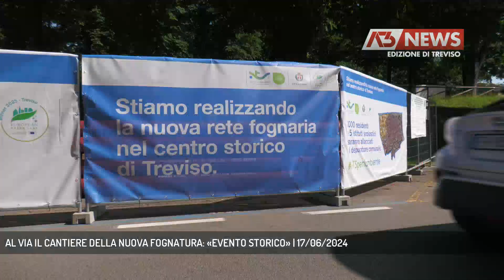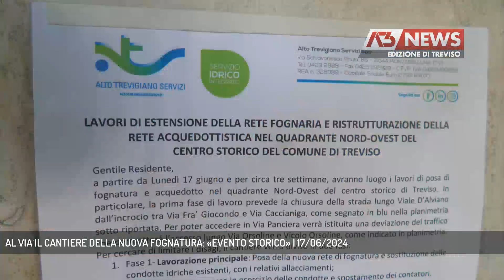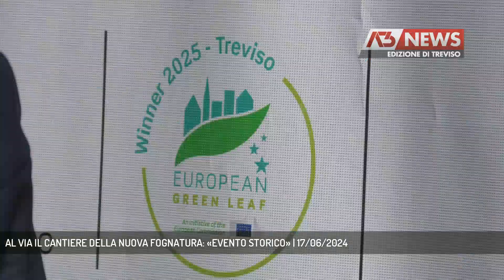AL VIA IL CANTIERE DELLA NUOVA FOGNATURA: «EVENTO STORICO» | 17/06/2024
A3 NEWS Treviso 17/06/2024 - TREVISO - Al via il cantiere della fognatura in città. Si parte in viale d’Alviano per un mese, poi sarà la volta di Borgo Cavour. I lavori dureranno un anno.  || E' con una punta d'orgoglio e di emozione che il Sindaco Mario Conte parlando di : «Intervento di portata storica per la Città», ha dato il via al cantiere nel quartiere nord ovest del centro storico, per la realizzazione della nuova di rete fognaria e la ristrutturazione della rete acquedottistica. Ad oggi la città è ancora priva di fognature, Conte è il primo ad interessarsi del problema. L’opera servirà una zona dove risiedono circa mille abitanti e dove sono presenti cinque istituti scolastici che potranno così allacciarsi al depuratore comunale.L’intervento si sviluppa nell’area compresa tra le mura e le vie Battisti, Cantarane e Panciera e prevede principalmente la separazione dell’attuale fognatura mista. Le condotte presenti verranno destinate alla sola fognatura meteorica, e verranno posate nuove condotte per la fognatura nera. Le opere prevedono inoltre il rifacimento delle condotte dell'acqua. In termini di sostenibilità ambientale è forse l'opera più importante mai realizzata in città.  I lavori dureranno circa un anno e partiranno da Viale D’Alviano per poi spostarsi lungo le altre vie interessate dal progetto con limitazioni della circolazione stradale che cercheranno di impattare il meno possibile sulla viabilità locale. Dopo questo primo stralcio, il cantiere proseguirà in altre zone del centro strorico, a spigarlo sempre il primo cittadino. - Intervistati MARIO CONTE (Sindaco di Treviso), FABIO VETTORI (Pres. Alto Trevigiano Servizi), PIERPAOLO FLORIAN (Dir. Gen. Alto Trevigiano Servizi) (Servizio di Nicola Marcato) - Segui Antenna Tre anche sul digitale terrestre! Visita il sito